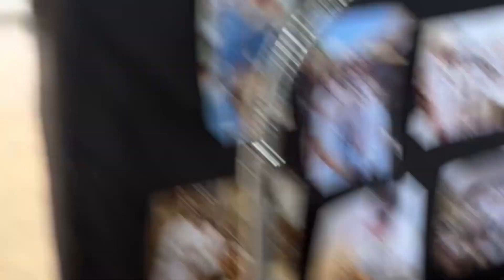AdDU Open House || mini vlog 🫶🏼